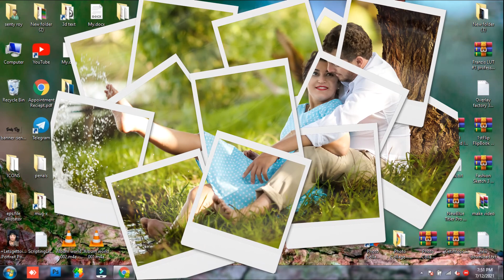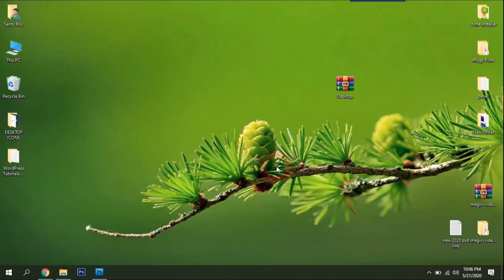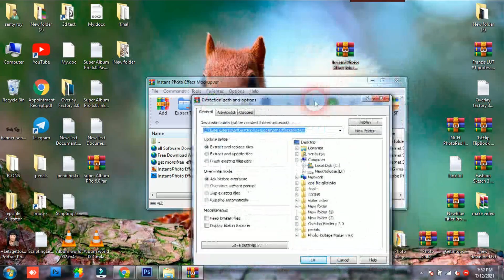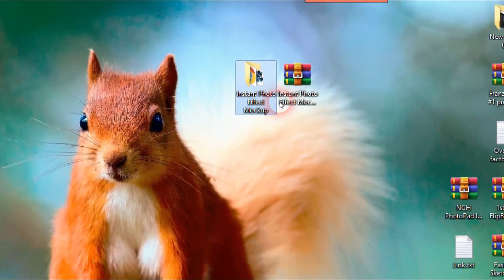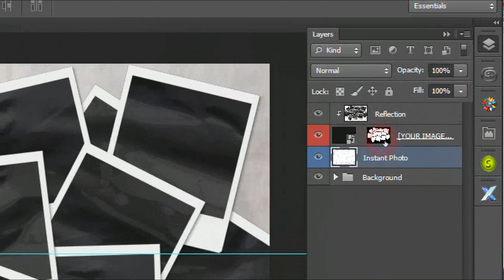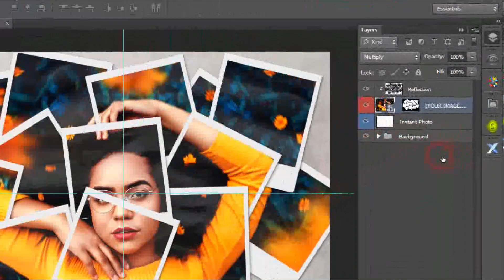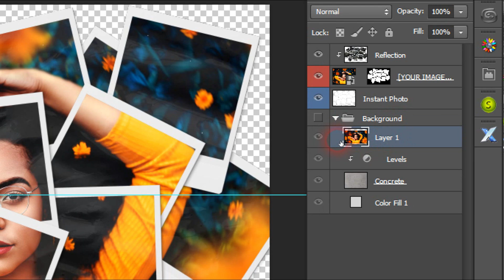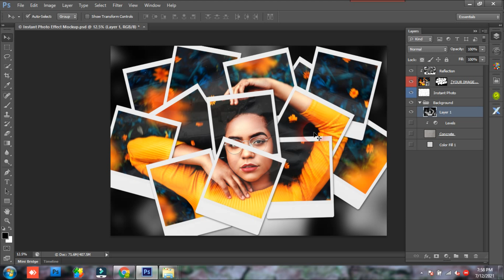Instant Photo Effect Mockup !! PSD Photo Frame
Today i am going to Instant Photo Effect Mockup !! PSD Photo Frame

Album Software :
1.Julie infinity album
2. Julie pixel blaze
3. Album Sense cc
4. Album Quicker 5.5
5. Album Quicker 4.0
6. Album xprexx 13.5
7. quick Album 1.0
8.Album xpress 12
9. Karizma Classic
10. Maxima raw 4.0
11. picasso dg album
12. KL Digital Album
 13. Auto album maker V5.5

1. Edius 7
2 .Edius 8.5
3. Edius 9.45
4. Pinnacle Studio Ultimate
5. Adobe Premiere Pro CC 2020
6. Power Director Ultimate
7.  Corel Video Studio Ultimate
8. Filmora 9.3.1
9. Adobe Premiere Elements 2020
10. MAGIX Movie Edit Pro 2019
11. Sony Virgo

extra software :
1. Anurag pro 5
2. Image sparkle
3. edius macro generator pro 1.1
4.  Microsoft Office 2019
5. Photoshop cc 2020
6. Corel Drow 2019
7.  TeamViewer_Setup 14 + Activation
8. internet download manager updated
9. Leap Office Full package
10. india font 1.0
11. stm 4.0
12. Auto Cutting photo
13. gaming screen recorder
14. edit xpress
15. id card xpress
16.one click pro
17. Data Recovery software
18/ Photoshop plugin
19. FL Studio 21
etc.